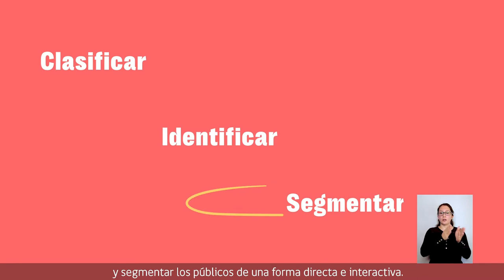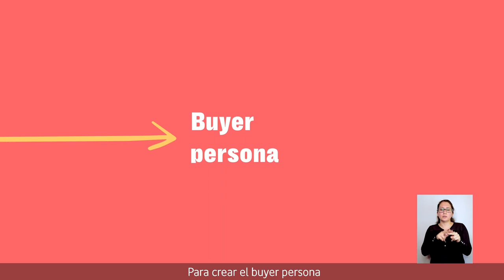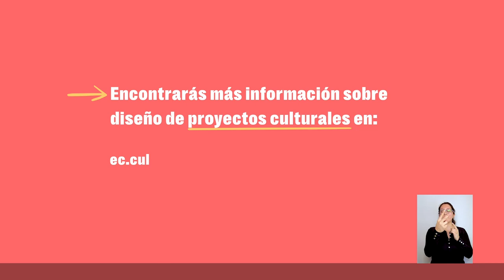Módulo 3 | Videotip 2: Públicos y audiencias | Diseña tu proyecto cultural